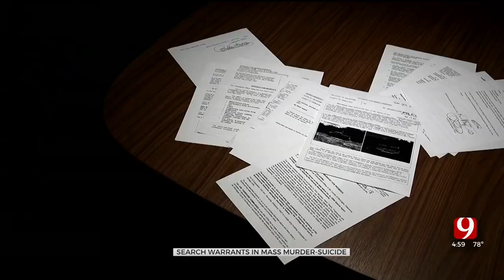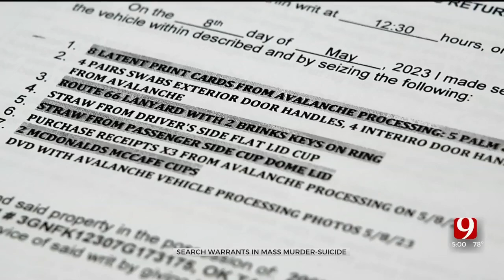Search Warrants In Henyretta Mass Murder-Suicide Reveal It Could've Been Planned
Search warrants reveal new details about a mass murder-suicide the happened earlier this month in Henryetta, Oklahoma.